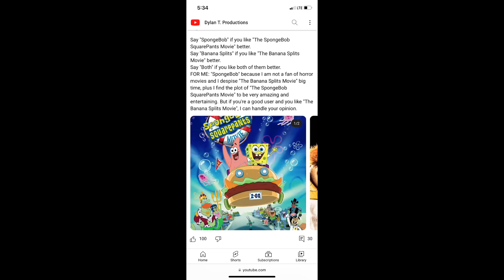Thanks Everyone for 100 Likes on this Community Post! 😁